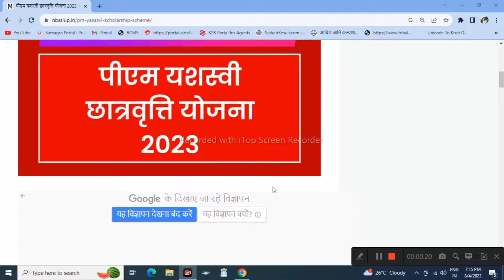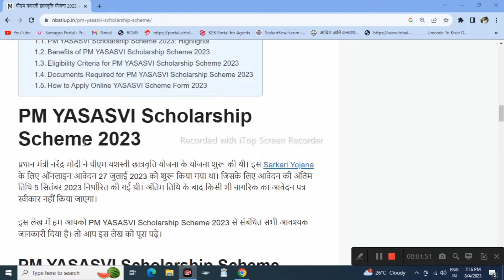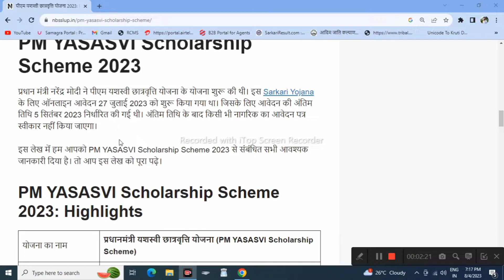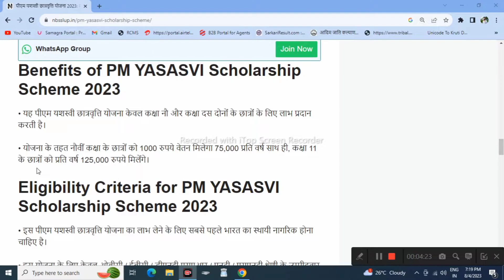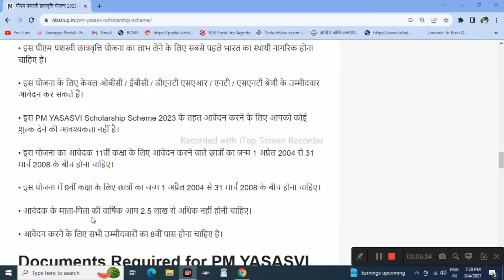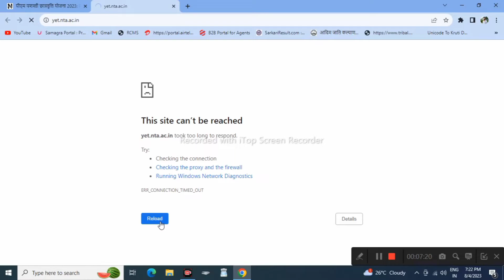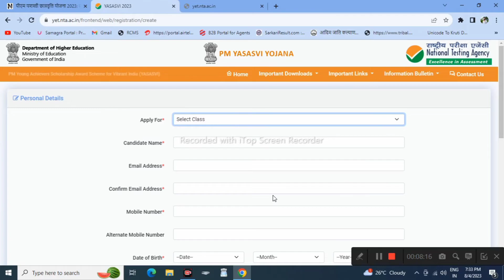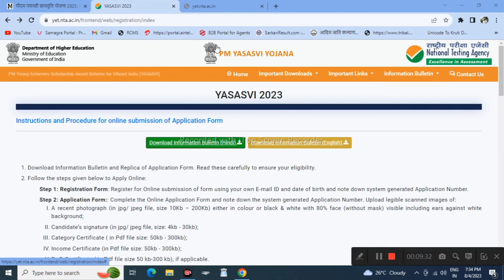प्रधानमंत्री यशस्वी योजना क्या है | PM Yashasvi Scholarship 2023 | Eligibility, Exam Pattern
PM Yashasvi Scholarship 2023 | प्रधानमंत्री यशस्वी योजना क्या है | Eligibility, Syllabus, Exam Pattern
In this video, we bring you all the latest updates on the highly anticipated Pradhanmantri Yashasvi Scholarship 2023. Join us as we delve into the comprehensive details of the prestigious PM Yashasvi Scholarship Scheme 2023, covering the syllabus and exam pattern, eligibility criteria, age limit, and required qualifications for application.
This video is a must-watch to understand who can apply and and last date to apply.

प्रधानमंत्री यशस्वी योजना 2023 सम्पूर्ण जानकारी। PM Yashasvi Yojana । Exam Pattern, Eligibility
प्रधानमंत्री मंत्री यशस्वी योजना 2023 का फार्म भरना शुरू || Pm Yashaswi Scholarship ||
pm yashasvi scholarship 2023 kya hai | pm yasasvi scholarship scheme |pm yasasvi yojana Full details
PM yashasvi Scholership 2023 || प्रधानमंत्री यशस्वी योजना 2023 फॉर्म | Elegibility, Syllabus

pm yashasvi scheme official
pm yashasvi scholarship 2023
apply online
pm yasasvi scholarship
pm yasasvi scholarship apply
online
yasasvi scholarship amount
pm yasasvi post matric
scholarship for obc, ebc and dn
students